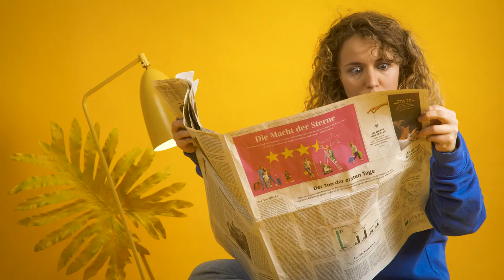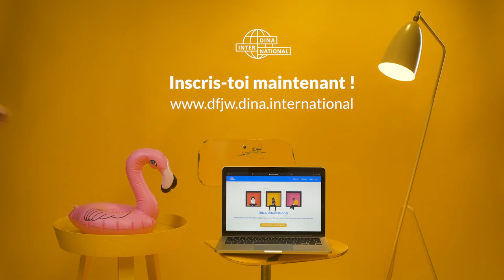DINA.international : la plateforme numérique pour le travail international de jeunesse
Avez-vous déjà entendu parler de DINA ? DINA.international est la plateforme de vidéos et de rencontres digitales pour les échanges internationaux de jeunes. Vous y découvrirez les outils utiles pour l’organisation et la communication de vos projets d’échanges internationaux pour les jeunes. Voyez par vous-mêmes

Pour voir la version allemande de la vidéo, c'est par ici : youtu.be/4pdTnANU8tw